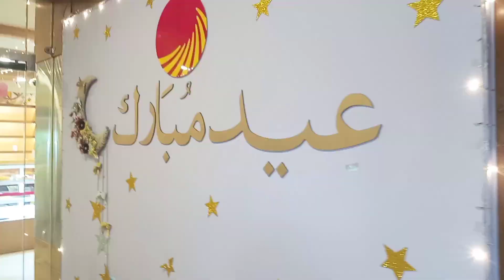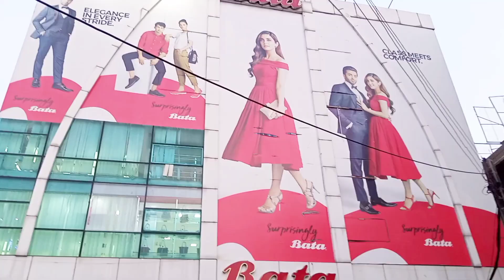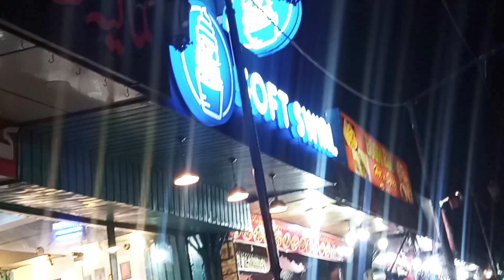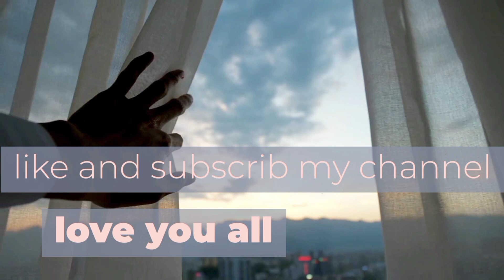فلوق (يومين من حياتي ) اتسوقت سوينا اجتماع العمل 🇵🇰🇸🇦